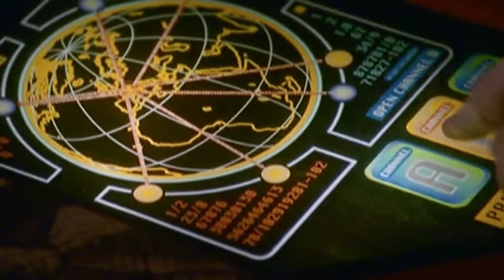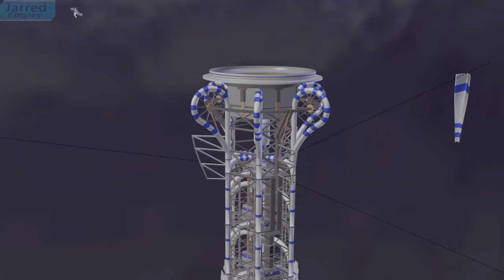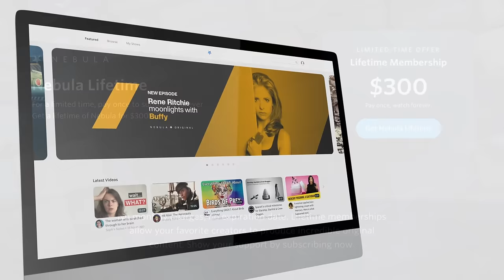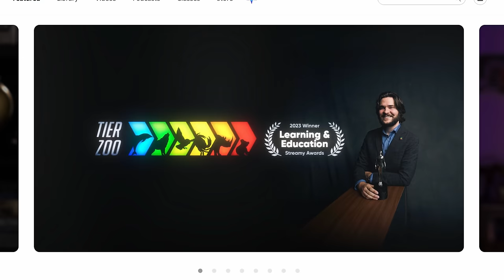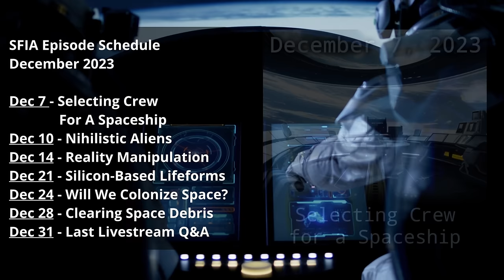Orbital Defense Platforms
In science fiction we often see immense starships attacking planets, crushing or besieging them, but in our own future we may deploy powerful orbital fortresses to defend our world.

Credits:
Episode 423b; December 3, 2023

Graphics:
Fishy Tree
Jarred Eagley
Jeremy Jozwik
Ken York/YD Visual
Legiontech Studios
Rapid Thrash
Sergio Botero
SpaceResourcesCGI
Udo Schroeter